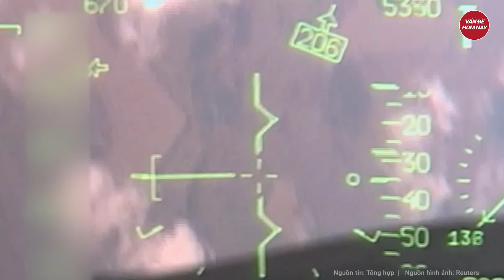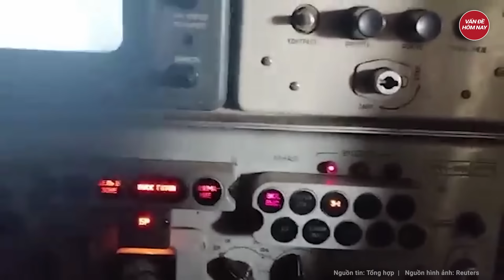Tin thế giới: Ông Putin nói thẳng cách ‘quật ngã’ Ukraine chỉ bằng một ‘dương mưu’ đơn giản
Nga Ukraine mới nhất | Tin thế giớ: Ông Putin nói thẳng cách ‘quật ngã’ Ukraine chỉ bằng một ‘dương mưu’ đơn giản
Tổng thống Nga Vladimir Putin thừa nhận rằng kế hoạch tấn công của Nga vào các cơ sở năng lượng của Ukraine một phần nhằm mục đích phá hủy ngành công nghiệp quốc phòng nước này.